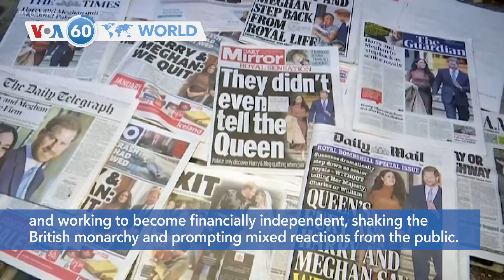Prince Harry and Meghan Markle step back from royal duties- VOA60 World 1-9 english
UK: Prince Harry and Meghan Markle announced Wednesday they are stepping back from royal duties and working to become financially independent, shaking the British monarchy and prompting mixed reactions from the public

Australia: Authorities urge another mass evacuation across Australia's southeast region after monster bushfires threaten the region again.

France: Thousands of demonstrators gather across France to continue the fight against pension reform, causing transportation disruption and shutting down the Eiffel Tower

Taiwan: Foreign Minister Joseph Wu says China should not interpret the results of Taiwan's elections next Saturday as a win or loss for China, as China continues to put pressure on the island to accept its rule.

Vatican City: Pope Francis urges Iran and U.S. to pursue dialogue, not war, and appeals to the countries to exercise restraint.